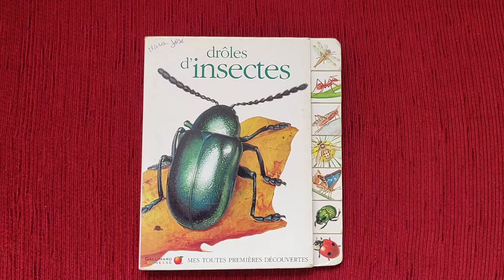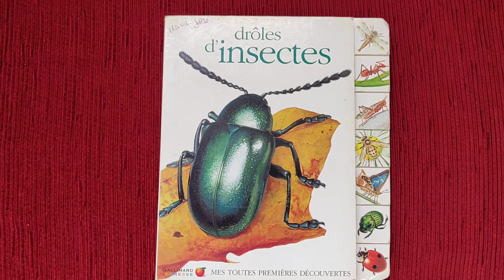Drôles d'insectes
Je vous lis un documentaire !